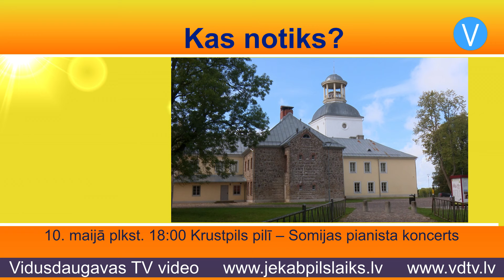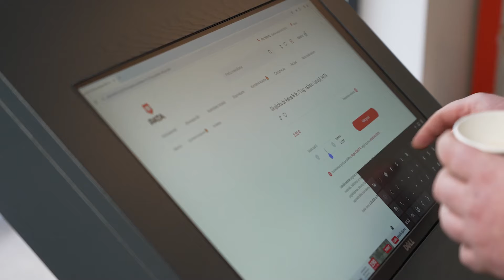Jēkabpils Laiks 07.05.2024.